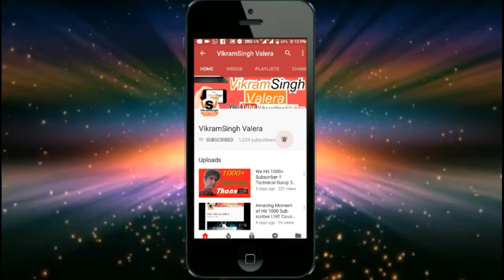Kaplish Talks Aka Neha Kaplish 🌕 LIVE: HIT 30K SUBSCRIBER Live Talks